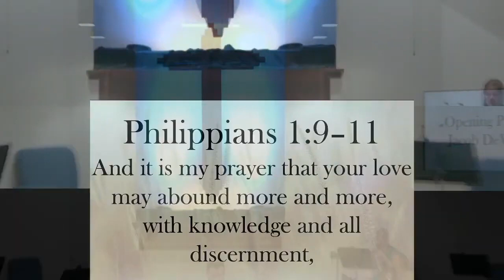Life in the Vine Pt. 2 - John 15:7-11 Pastor Kyle Grant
A media ministry publication of Grace Bible Church in Elkhart, Indiana.

Moments of transforming grace from the Bible.